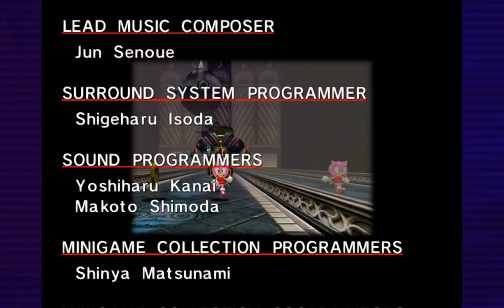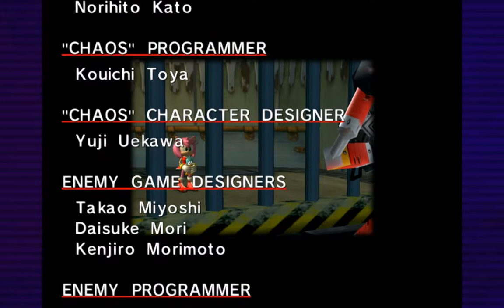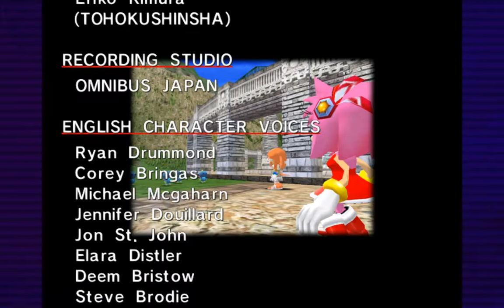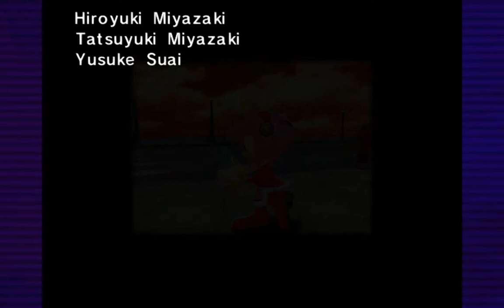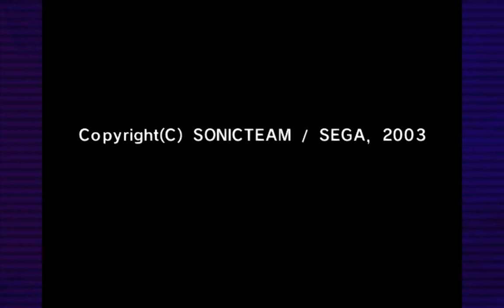Sonic Adventure DX #028 - Let's Play (German)